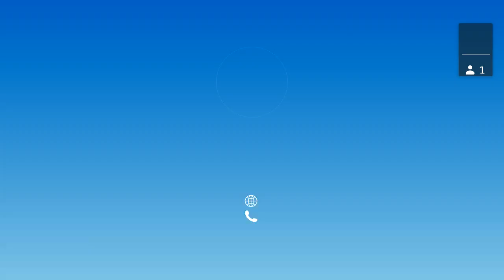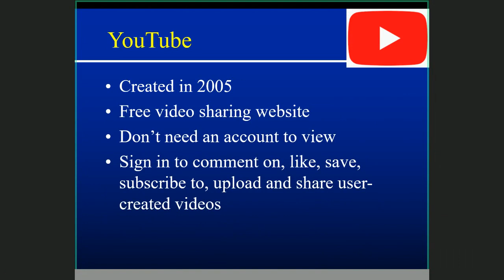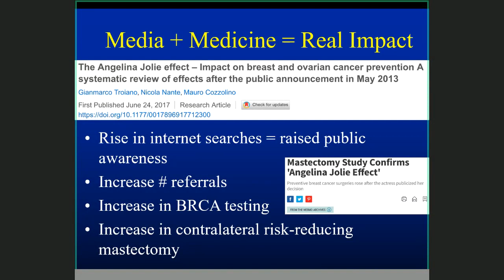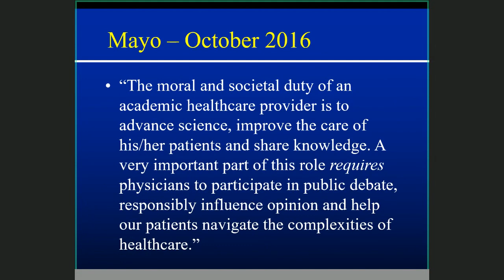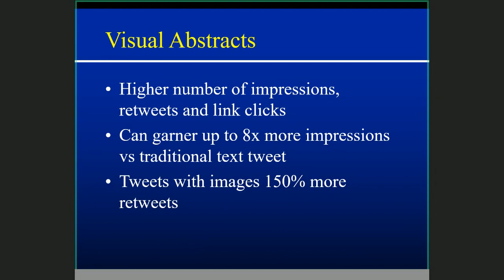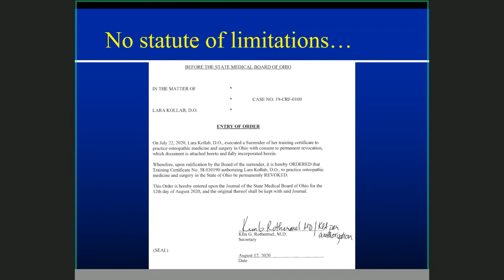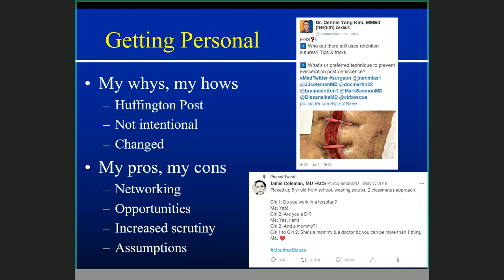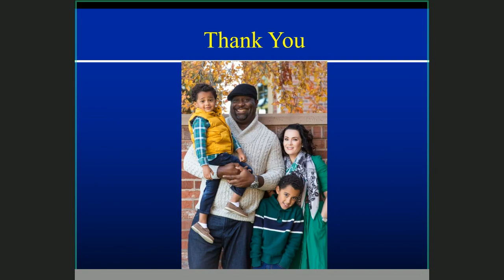07.08.2022, "Social Media and Medicine: Friends or Foes?"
Presentation by Jamie J. Coleman, M.D., Associate Professor of Surgery, Division of General Surgery, The Hiram C. Polk, Jr., M.D. Department of Surgery, University of Louisville School of Medicine